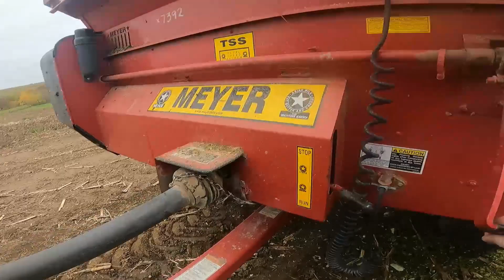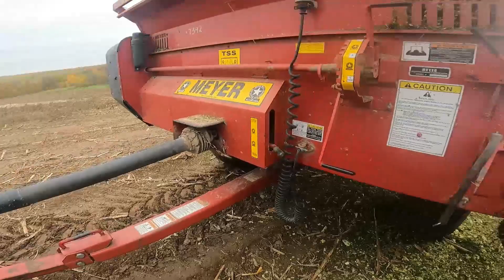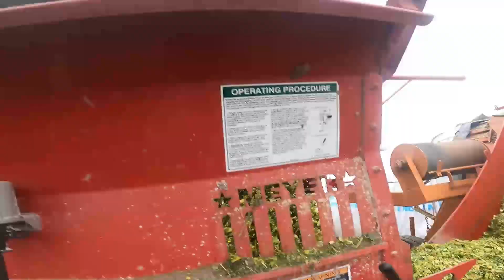Chopping Corn Behind Our Farm - Corn Silage 2023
Today we move onto corn silage behind my dad's dairy farm.